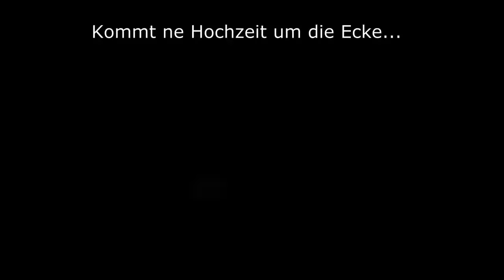Hochzeitskolonne blockiert Kreuzung - Dashcam Germany Mannheim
Einer von der Hochzeitskolonne blockiert Kreuzung um alle durch zu lassen